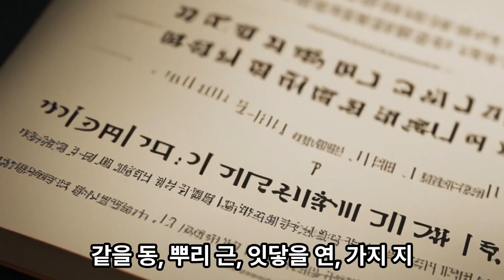동근연지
同根連枝
같은 뿌리와 잇닿은 나뭇가지
형제자매
같을 동, 뿌리 근, 잇닿을 연, 가지 지

동문서답
東問西答
동쪽을 묻는데 서쪽을 답하다
묻는 말에 엉뚱한 대답을 하다
동쪽 동, 물을 문, 서쪽 서, 대답할 답

동병상련

同病相憐
같은 병을 앓는 사람끼리 서로 가엾게 여기다
비슷한 처지에 있는 사람끼리 동정하고 돕다
같을 동, 질병(병들) 병, 서로 상, 가엾게 여길 련

동분서주
東奔西走
동쪽으로 뛰고 서쪽으로 뛰다
사방으로 이리저리 바삐 돌아다니다
동쪽 동, 달릴 분, 서쪽 서, 달릴 주